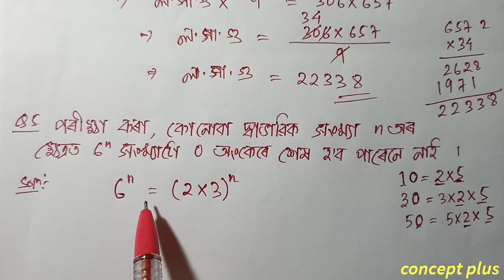Class 10 Maths Exercise 1.2 Q 4 Q 5 Q 6 Chapter 1 in Assamese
Class 10 Maths Chapter 1 Exercise 1.2 NCERT CBSE SEBA  Assamese medium.   Q4 Q5 Q6 are fully solved in this video with explanation in assamese. The chapter is taken from Class 10 Mathematics new book ncert cbse scert state board examination || concept plus . . . . . . . . . . .